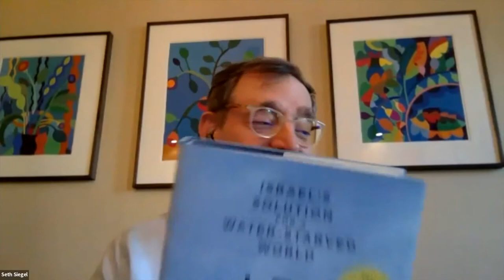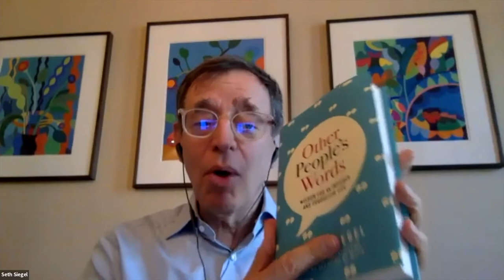"Let There Be Water" | Full Video | Seth Siegel | HydroDAO Oceanside Chat #1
Seth M. Siegel is a writer, lawyer, activist, and serial entrepreneur. He is also an acclaimed public speaker.

Seth is a widely sought-after speaker, having spoken hundreds of times on water and other issues throughout the US and around the world. Among the places he has spoken include the US Congress, the United Nations, the World Bank, Davos and at Google’s headquarters, and on more than 40 college campuses, including Harvard, MIT, Princeton, Yale, and Stanford.

Seth is the author of the award-winning, critically acclaimed New York Times bestseller Let There Be Water: Israel’s Solution for a Water-Starved World, which is now in print or production in more than 20 international editions representing more than 50 countries. His second book, Troubled Water: What's Wrong with What We Drink, presented an ambitious agenda for a fundamental rethinking of America’s drinking water system.

His essays on an array of issues have appeared in The New York Times, The Wall Street Journal, the Los Angeles Times, the Washington Post, and in leading publications in Europe and Asia.